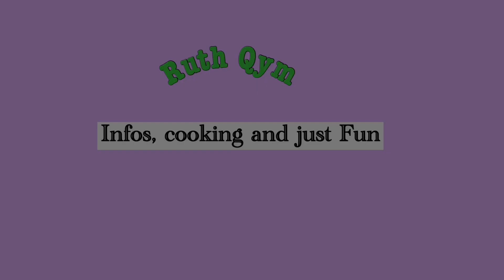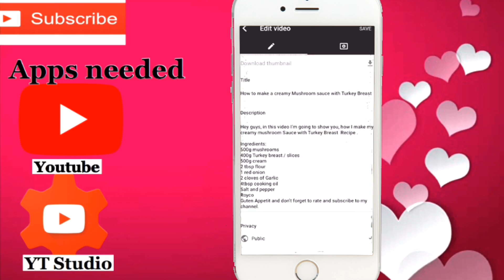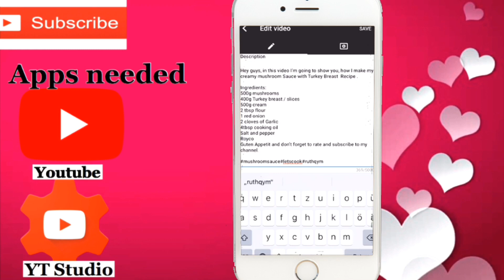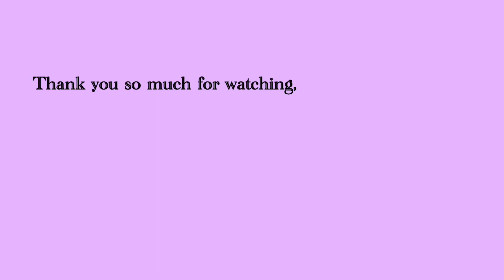HOW TO ADD YOUTUBE HASHTAGS ABOVE YOUR TITLE USING YOUR PHONE.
Hey beautiful people, in todays video, I just want to show you guys how to add youTube tags above your Title on a ready existing video, using your smartphone

Apps needed : youTube , Y T Studio